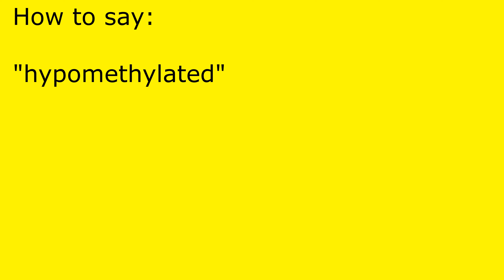How to pronounce hypomethylated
hypomethylated pronunciation.